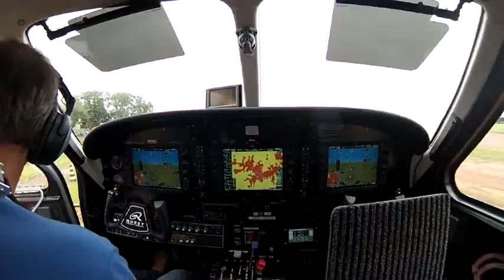Salto de Paraquedas do André G na Queda Livre Paraquedismo 07 03 2015